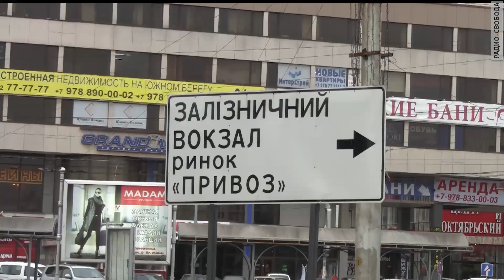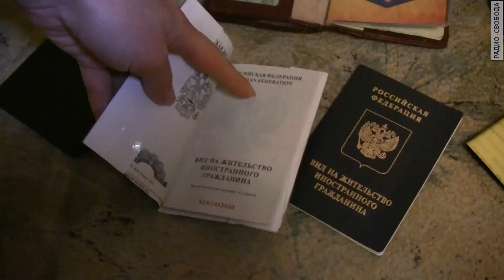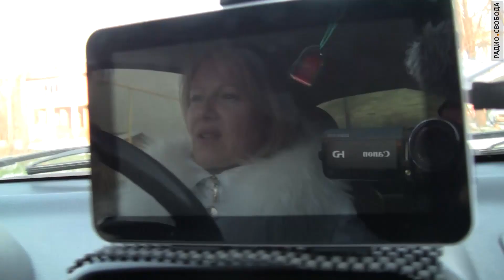Отказники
Эйфория после "референдума" о присоединении Крыма к России проходит: цены на продукты питания сравнимы с московскими, бюджетникам сокращают зарплаты, военные пенсии заморожены, автобусного и железнодорожного сообщения с материком нет, о разочарованиях говорить публично люди боятся, отказники или те, кто получил вид на жительство, пытаются обустроиться в новых для себя условиях.